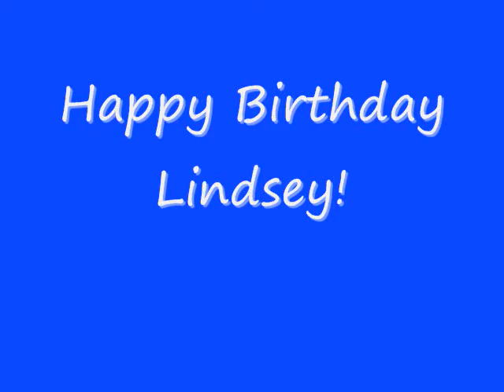Happy Birthday Lindsey!.wmv